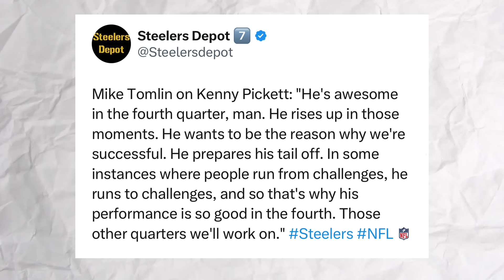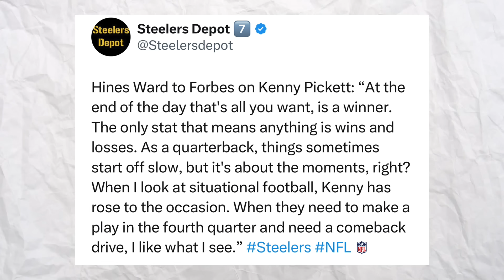Bashing Kenny Pickett Is Now The Popular Thing To Do..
Reacting to the negative publicity Pittsburgh Steelers QB has been getting over the last couple weeks. Follow on twitch

Pittsburgh Steelers Trade Deadline
Pittsburgh Steelers